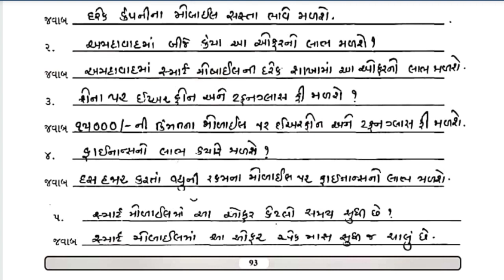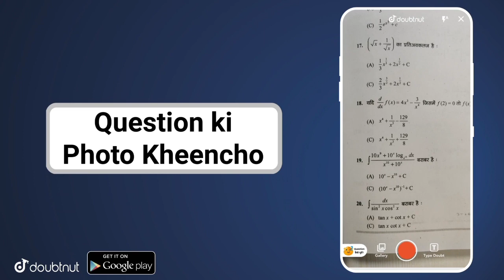bridge course | gyan setu | std 8 gujarati chalo chakasiye bridge course | class readiness dhoran 8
bridge course gyans setu class readiness , standard 8 gujarati chalo yad kariye  , dhoran 8 gujarati chalo yad kariye  bridge course  class readiness gyan setu

(1) bridge course std 5 gujarati chalo yad kariye
(2) gyan setu dhoran 5 gujarati
(3) class readiness std 5 gujarati
(4) bridge course class readiness gyan setu
(5) dhoran 5 gujarati bridge course

More Features :
1) Saari important books milengi solved video solutions ke saath
2) Previous year papers, Important PDFs, Question Bank
3) Crash Course, Mock Tests, Quiz
4) India's biggest student's community
& much more

3 Crore se zyada bachho ka bharosa!!"